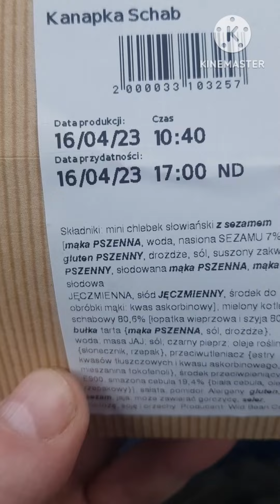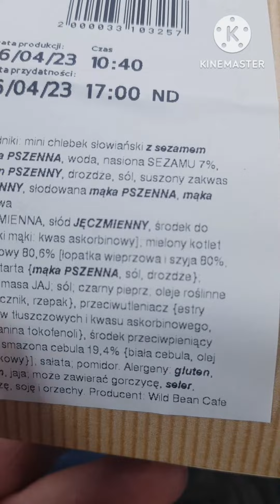Burgery z Bp czy dobre?